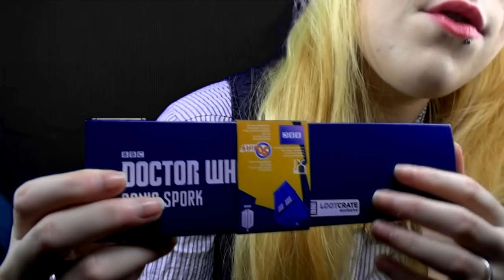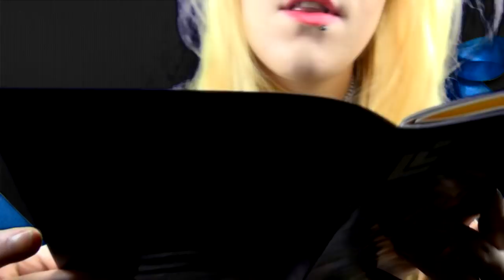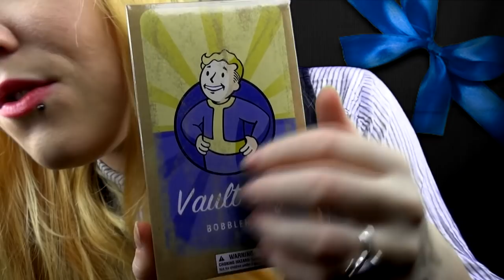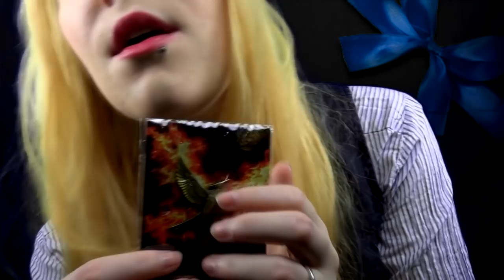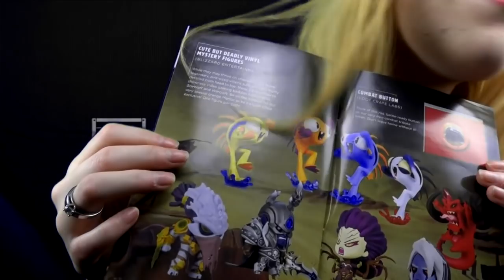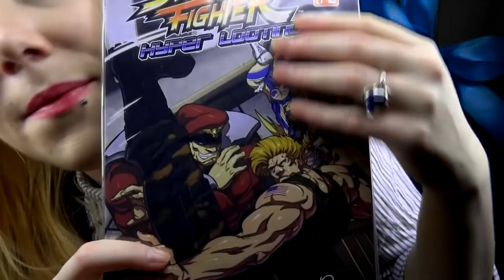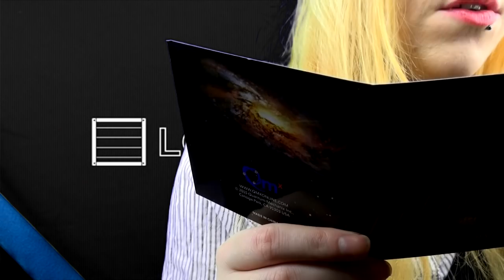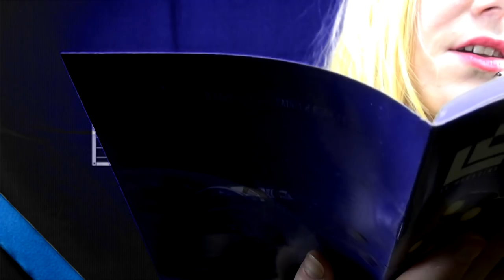☆★ASMR★☆ Ear to Ear Lootcrate Unboxingz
Hey y'all! I had all these boxes just sitting here so I figured...

I do really want to apologize. I edited this with Sony Vegan and compared to Final Cut Pro it's.. well.. ya know.

I do hope you enjoy it, though, if you can look part the visual messiness!